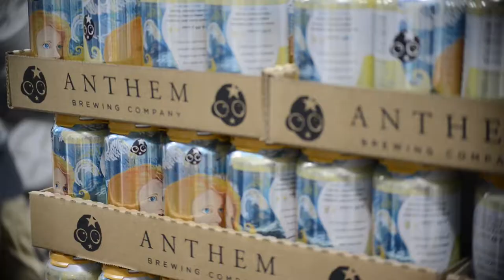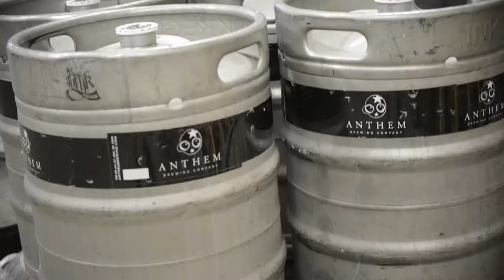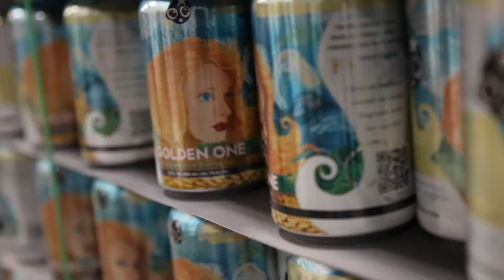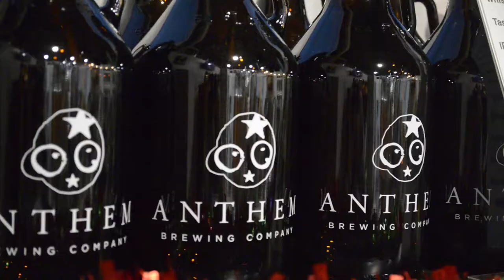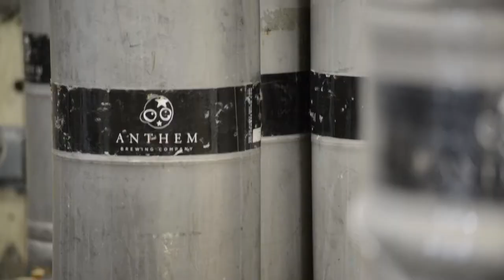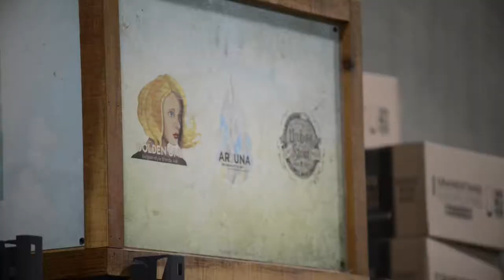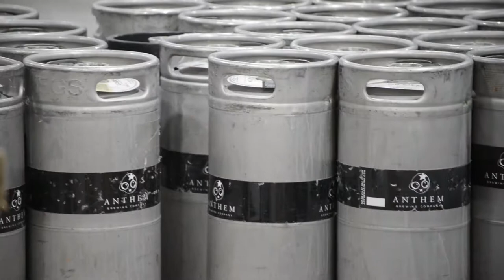Anthem Brewing: history, future, entrepreneurship in OKC and more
Anthem Brewing Company's Director of Sales & Marketing Derek Duty took some time to talk to us about the history of the brand, their recent expansion and how changes in alcohol laws have impacted the industry and their business, entrepreneurship in OKC and how that relates to the craft beer scene and culture here, and more.